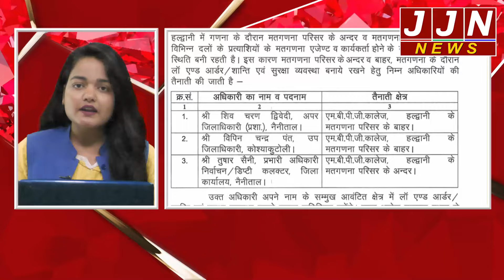उत्तराखंड के बीते 24 घंटों की कुछ बड़ी खबरे,देखिए बस इस रिपोर्ट में !|| JJN News